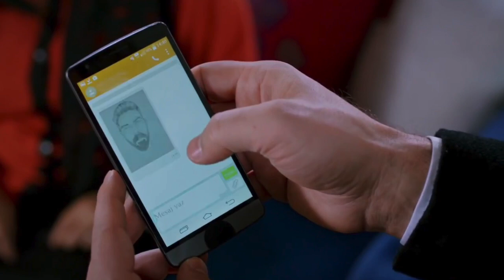لعبة القدر عمر يختطف رفيف و عمران ينقذها منه 😱عمران ينقذ رفيف من عمر - عمران يكتشف حقيقة عمر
عمران يكتشف أن عمر من أخرج دينا من السجن